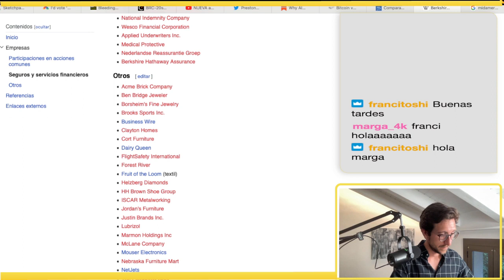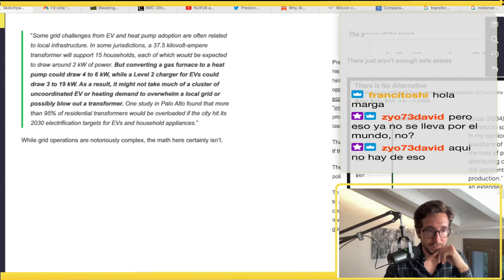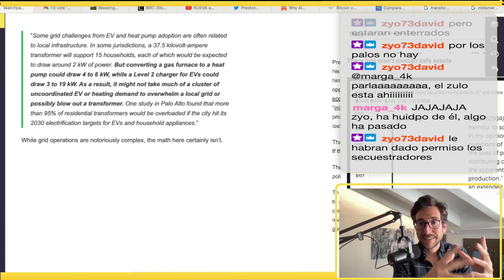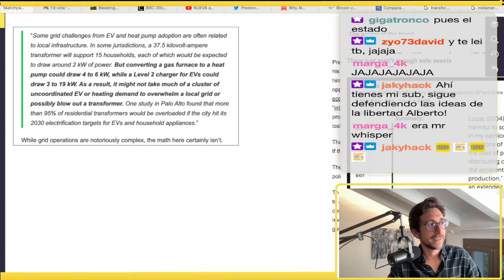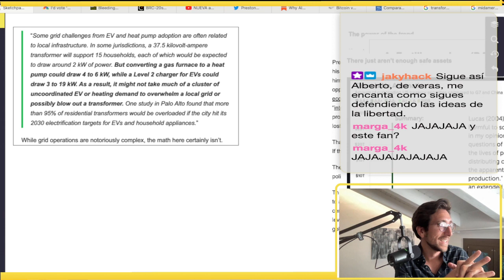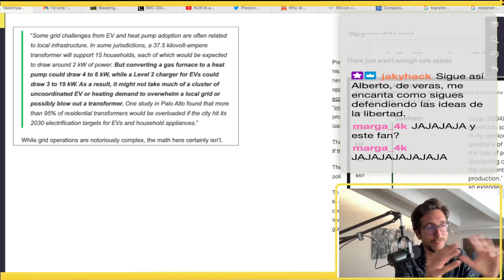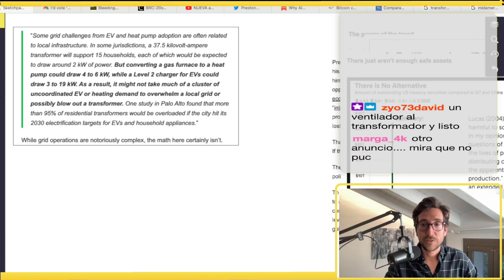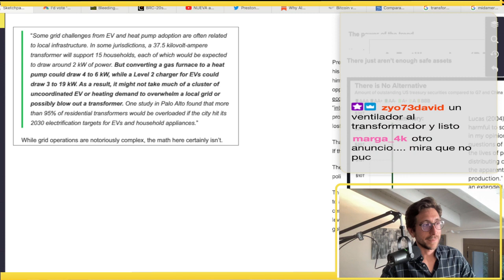NADIE ha pensado sobre El GRAN PROBLEMA de la SOCIEDAD DEPENDIENTE a la ⚡ electricidad⚡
Si te interesa el tema de Bitcoin y quieres entenderlo mejor, en la web de mi podcast están los episodios por categorías:

¿Buscas un monedero frío? Yo te recomiendo Bitbox